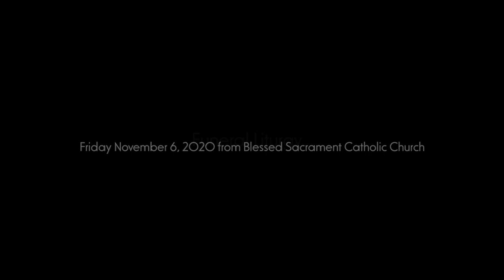Dolores Hall Funeral Liturgy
Dolores J. Hall, 94 of Midland, died Friday morning, October 30, 2020 at Auburn Heights Senior Care. She was born November 12, 1925 in Kawkawlin, daughter of the late Joseph J. and Louis (Klinski) Martinski.

Dolores grew up in Midland and attended St. Brigid Schools. On December 26, 1945 she married Bob J. Hall at St. Brigid Catholic Church in Midland. Dolores cared for many, many kids and was a girl scout leader for Winterberry Camp for many years. In the 1950’s, she and her husband Bob owned and operated Hall’s Grocery on Bacon St. Dolores coached Special Olympics Skills for Midland County and enjoyed crocheting and crafting.

She loved, and was well loved by the staff at Auburn Heights Senior Care in Auburn and is survived by her children: Richard Hall of Lake City, Kirk (Sharon) Hall of Midland, Jan (Charles) Barto of Midland and Lori (Kirk) Wright of Sanford; grandchildren: Patrick Hall, Kate Zimmerman, Jenny Wray, Lee Hall, Matt Hall, Annette Simons, Melinda Gordon, Bonnie Ellis, Deeann Hall, Waylon Hall and Craig Hall; fifteen great grandchildren, and 1 great great-grandchild. Dolores is also survived by her sister Waunetta Bartkowiak of Arlington Heights, IL; a daughter-in-law Linda Hall of Midland; by many nieces and nephews, and by favorite cousins, Lon (Mary) Varner of Grand Blanc and Linda (Vernon) Barr of Cameron Missouri.

In addition to her parents, she was preceded in death by her husband Bob J. Hall on November 5, 1980, by a son Gary Hall; by brothers, Leonard Martinski and Walter Martinski and a sister Virginia Kozuch.

Funeral Liturgy will be celebrated 11 a.m. Friday November 6, 2020 from Blessed Sacrament Catholic Church 3109 Swede Ave, Midland, MI 48642. Father Rob Howe will celebrate with private Rite of Committal to follow in Midland Cemetery. Dolores’ family will receive friends at the Ware Smith Woolever Funeral Home, 1200 West Wheeler Street on Thursday from 4-7 p.m. and at the church on Friday from 10 a.m. until time of the Liturgy. Those planning an expression of sympathy are asked to consider Special Olympics Skills for Midland County Special Olympics.